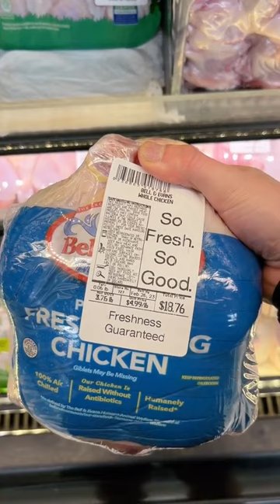Day 9 -rotisserie chicken for cheaper